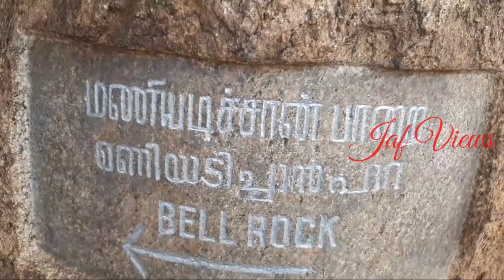devasahayam pillai-Maniyadichanpaarai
தேவசகாயம் பிள்ளை (Blessed Devasahayam Pillai) கன்னியாகுமரி மாவட்ட கிறித்தவர்களால் மறைசாட்சியாக போற்றப்படும் மலையாளி ஆவார். நீலகண்டன் என்ற இயற்பெயரைக் கொண்ட இவர் திருமுழுக்குப் பெற்றபோது, "லாசர்" (Lazarus) என்பதன் தமிழ் பதமான "தேவசகாயம்" என்ற பெயரை பெற்றார். உயர் வகுப்பைச் சேர்ந்த இந்துக்கள் கிறித்தவத்தை தழுவக்கூடாது என்ற அன்றைய திருவாங்கூர் அரசரின் கட்டளையை மீறி மதம் மாறியதால் இவர் கொலை செய்யப்பட்டதாக நம்பப்படுகிறது. தேவசகாயம் பிள்ளை இறந்த இடம் இன்று தேவசகாயம் மவுண்ட் என்றும், ஆரல் குருசடி என்றும் அழைக்கப்படுகிறது. கத்தோலிக்க திருச்சபை இவருக்கு அருளாளர் பட்டம் வழங்கி சிறப்பித்துள்ளது
As he died a huge piece of stone rolled down the hill producing the sound of a church bell
Devasahayam Mount , maniyadichan paarai,  kattadi mala , devasahayam pillai